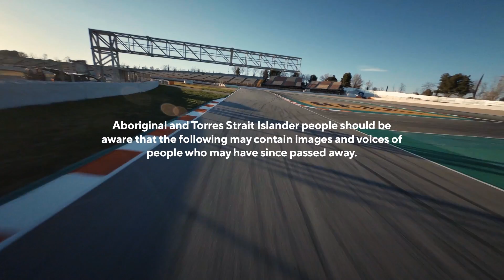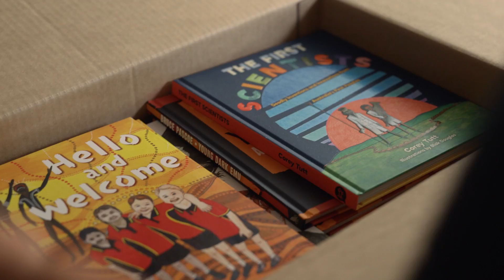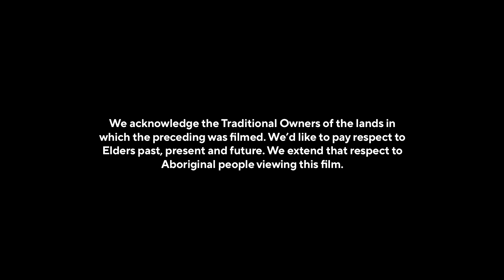This is Sponsor X: Meet DeadlyScience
Meet DeadlyScience, the Australian nonprofit that’s taking over our logo spot on the McLaren Formula 1 cars at the 2022 Australian Grand Prix. DeadlyScience is on a mission to provide STEM education and resources to Aboriginal and Torres Strait Islander students. Here’s how you can join in:

and help cover the costs involved with sending science resources to remote communities, schools, and First Nations kids all over Australia.

Send this video with your friends, family and social media to help us make the biggest impact possible.

Keep up with DeadlyScience on social media to see the impact you have helped make.